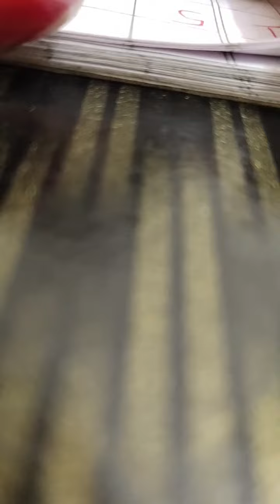vlogs meri beti ki baten/😀😀😀vlogs like share subscribe 🙏